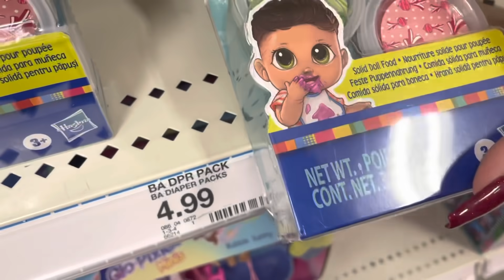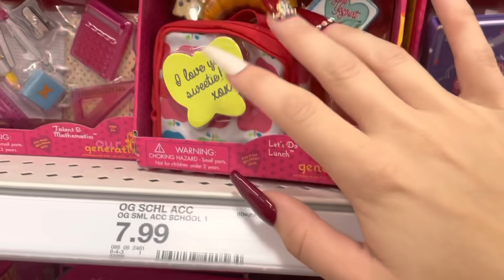ASMR! Browsing Target! ￼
5 Min - $16
10 Min- $30
15 Min- $45
20 Min- 50